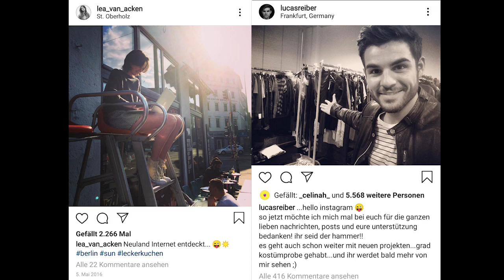Lucas Reiber und Lea van Acken über ABIKALYPSE